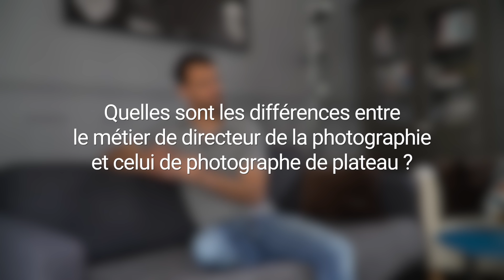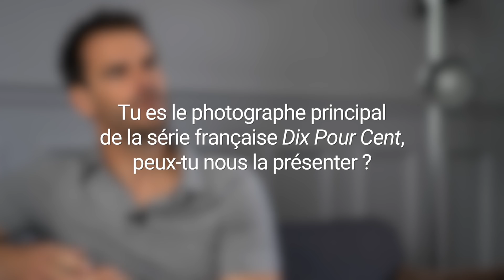Interview de Christophe Brachet, photographe de plateau de cinéma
Interview de Christophe Brachet, photographe de plateau de cinéma et ambassadeur Sony.